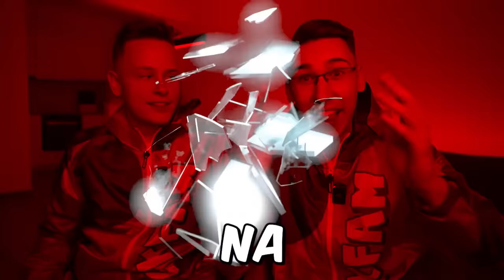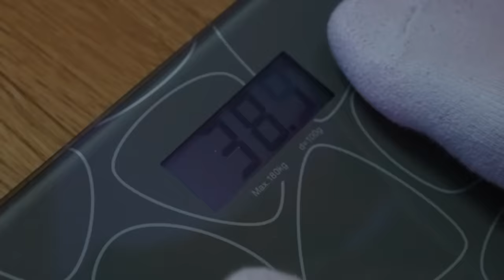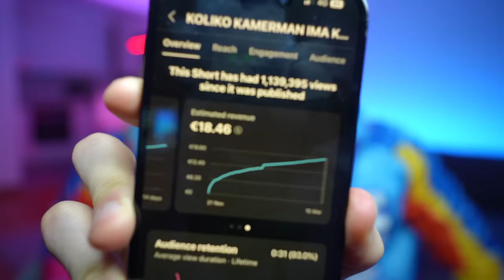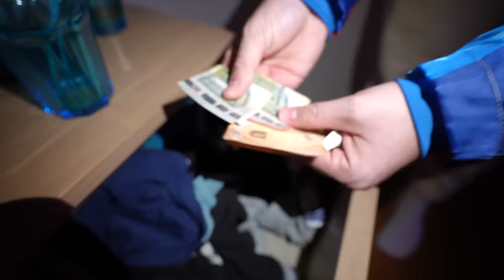ODGOVORI NA PITANJE ILI PIJEŠ LJUTO!